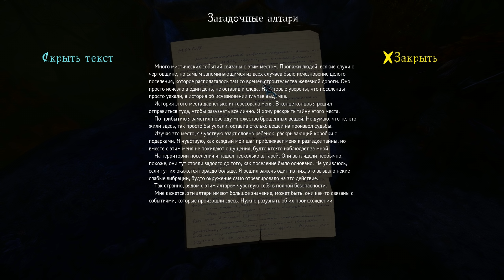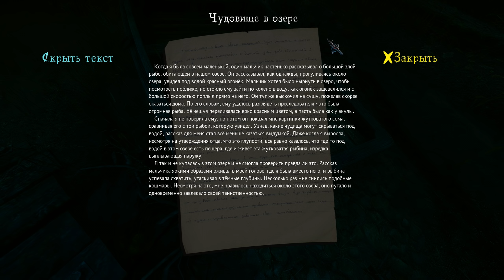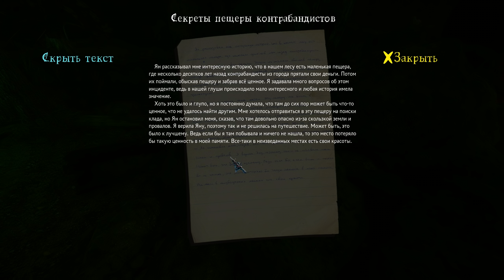The Cursed Forest #1 💀 - Поворот Не Туда - Хоррор Приключение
Прохождение игры The Cursed Forest или Проклятый Лес - атмосферный хоррор, в котором вас постоянно хотят убить! Берегись путник, зашедший сюда!
Меня зовут Мистер Шпилкис! В этом видео мы начнем прохождение игры The Cursed Forest. Погрузитесь в мрачное путешествие по загадочному осеннему лесу, где каждый неверный шаг может оказаться последним. Узнайте тёмную историю этого места, где красота и смертельная опасность слились воедино. Присоединяйтесь!

THE CURSED FOREST REMAKE
Оригинальный The Cursed Forest был создан Андреем KPy3O Сухачевым в 2014 году и размещён на IndieDB. Теперь The Cursed Forest базируется на новейшей версии CRYENGINE, что позволило KPy3O и команде Noostyche существенно улучшить многие аспекты игры.

ОБ ЭТОЙ ИГРЕ:
The Cursed Forest это хоррор-адвенчура, в которой предстоит столкнуться с опасным мистическим существом, обитающем в осеннем лесу, и попытаться провести тайный ритуал, способный снять проклятие с невинной души, заключённой в обличье чудовища.

История:
Главному герою сообщили, что его мать попала в больницу, и он поспешил к ней. Единственным коротким путём было пробираться по старой грунтовой дороге, пролегающей через тёмный лес. Он решает рискнуть.
В пути главного героя пугает нечто, что обитало в тёмном лесу, и его машина слетает с дороги. Он оказывается в неизвестном месте и не знает как оттуда выбраться. Тёмный лес, куда он попал, таит в себе много опасностей, осложняющих путь. Главному герою предстоит выяснить тайны прошлого, которые привели к пробуждению тёмных сил.

Особенности:
-Свобода выбора к какой цели двигаться в первую очередь.
-Тёмная красота мистического леса.
-Коварные ловушки злого духа.
-Возможность снять проклятие, восстановив древний защитный барьер.
-Записки, раскрывающие историю обитателей тёмного леса.
-Простые достижения.
-Игра базируется на CRYENGINE 5.

СИСТЕМНЫЕ ТРЕБОВАНИЯ

МИНИМАЛЬНЫЕ:
ОС: Windows 7 SP1 64 bit, Windows 8.1 64 bit
Процессор: Intel Core i3 6100 / AMD FX 8350
Оперативная память: 8 GB ОЗУ
Видеокарта: GTX 660 2 Gb / Radeon 7850 2 Gb
DirectX: Версии 11
Место на диске: 5 GB

РЕКОМЕНДОВАННЫЕ:
ОС: Windows 7 SP1 64 bit, Windows 8.1 64 bit, Win10 64 bit
Процессор: Intel Core i5 6400 / AMD Ryzen 5 1400
Видеокарта: Nvidia GTX 970 / AMD Radeon RX 480
DirectX: Версии 11